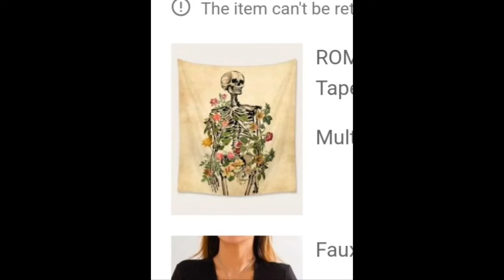Shein Haul ...with item list